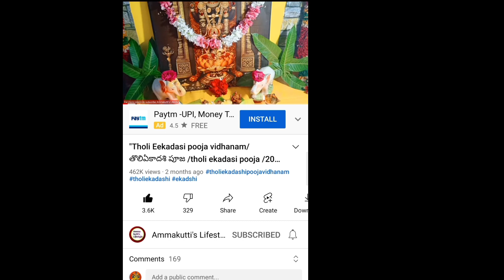"23 januaray 2023 Monday | Today PachagamTelugu 2023 | Daily Panchagam |Today"on YouTube